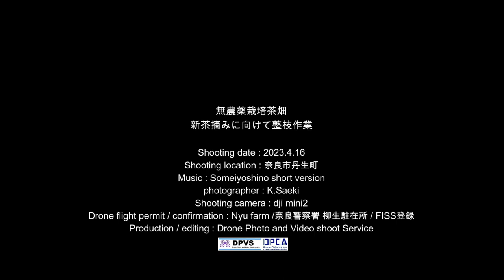Nyu farm 茶畑整枝作業 奈良市丹生町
Nyu farmが運営管理する無農薬栽培の茶畑。高く伸びた茶枝を、摘採機が整枝できる高さまで荒刈りします。荒刈りが終わった畝を、摘採機できれいに整枝していきます。5月の中頃には新芽がびっしりと生えてきますが、この茶畑は無農薬栽培なので、5月に入るとシダの仲間の雑草がびっしりと生えてきます。
この除草も機械は使えないので手作業で行います。新茶刈り採りまで、雑草と格闘の日々を送ります。無農薬栽培の宿命です。
今年も5月下旬には、さとやま体験「Nyu farm新茶摘み＆お茶つくり」が開催予定。
完全無農薬茶畑だからこそできる催しです。